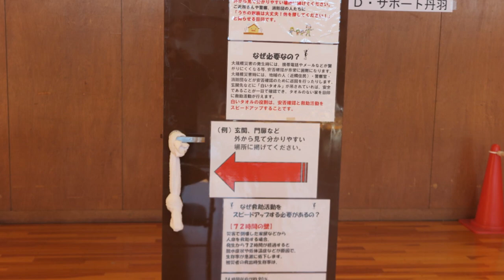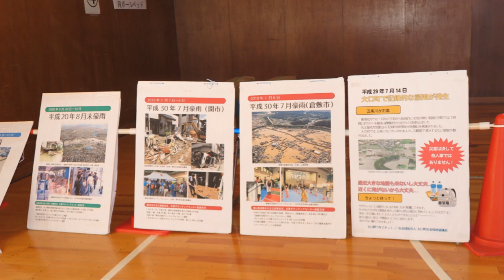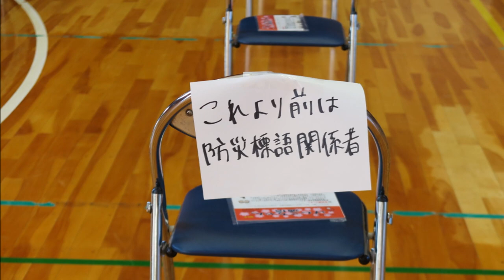2022 北地域避難防災訓練「北小集合」